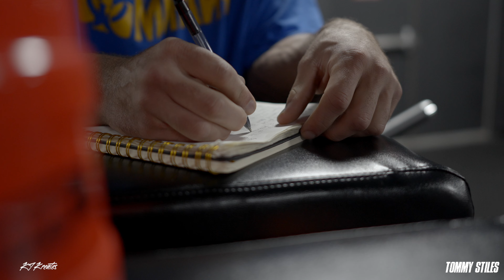LEGS & BACK AT MUSCLEFACTORY | SIZING UP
Tommy Stiles trains legs and back at MuscleFactory Gym in Tempe Arizona with training partner Jake Delara. It's hard and it's heavy!